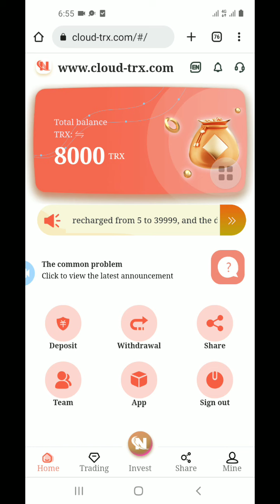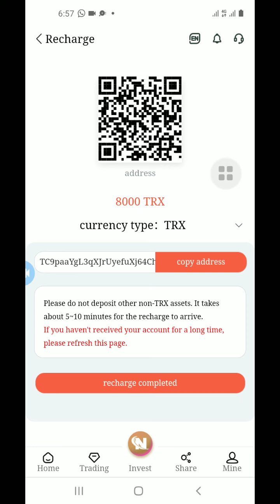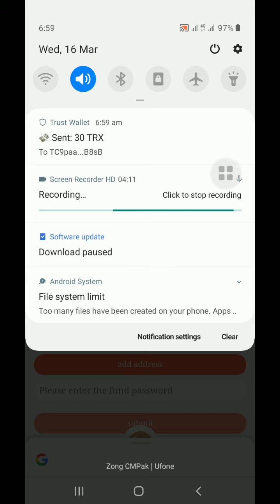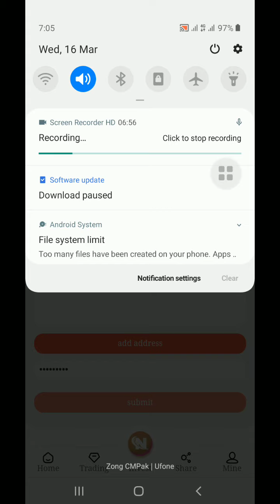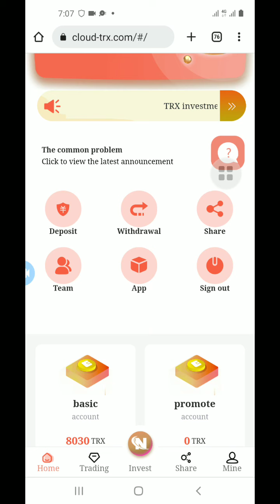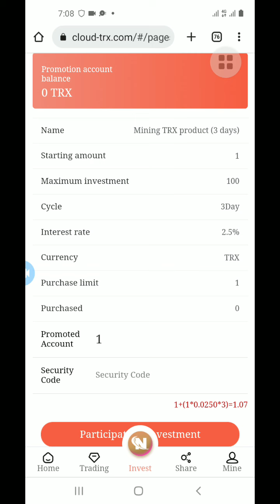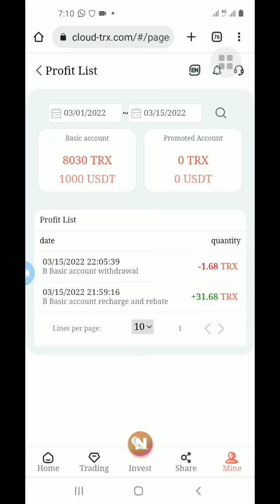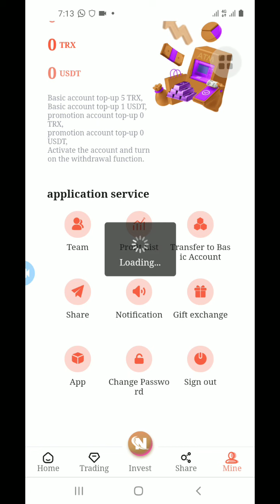cloud-trx | Live Widhraw | Live Deposits | Fully Details | Gift Setting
Invitations Code
10027054

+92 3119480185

The company anniversary is coming soon! The company purchased a large number of high computing power mining machines to join our mining pool, and the mining income
of all users has increased! ! ! !
The updated mining revenue is as follows:
TRX investment mining income comparison:
The basic account is recharged from 5 to 39999, and the daily withdrawal is 5.6%.
Deposit 40,000 to 99,999 per day and withdraw 6.6%.
Deposit 100,000 to 299,999 daily and withdraw 7.6%.
Deposit 300,000 to 499,999, withdraw 10.6% per day
Deposit 500000 to 999999, withdraw 11.6% every day
Deposit more than 1 million, withdraw 12.6% every day
Deposit more than 2 million, withdraw 15% every day

Comparison of USDT investment mining income:
The basic account is from 1 to 2300, and the daily withdrawal is 5.6%.
Deposit 2300 to 5900 per day and withdraw 6.6%.
Deposit 59,000 to 17,000 per day, and withdraw 7.6%.
Deposit 17000 to 29000, withdraw 10.6% every day
Deposit 29000 to 59000, withdraw 11.6% per day
Deposit more than 59000, withdraw 12.6% every day
Deposit more than 118000, withdraw 15% every day